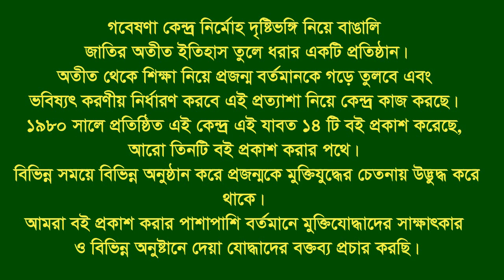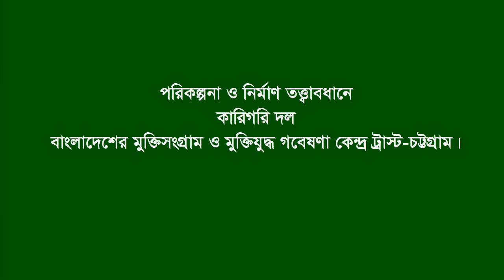Interview of Abu Naser * Sitakund. CTG. F Fighter.FF.